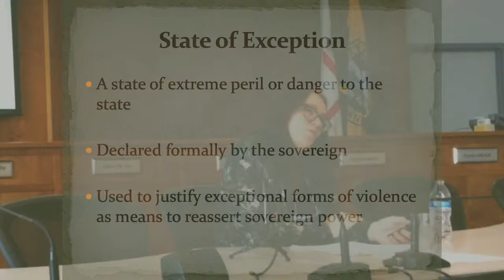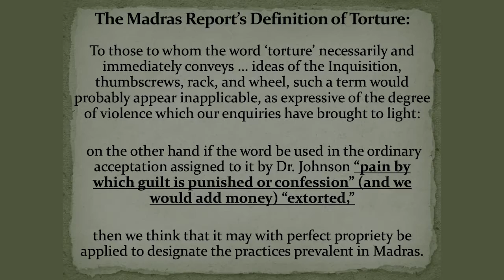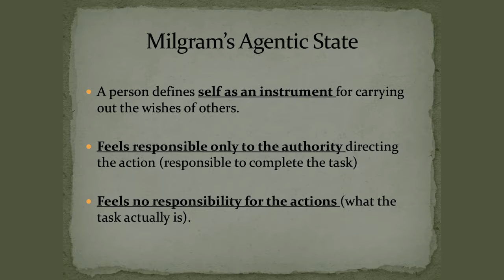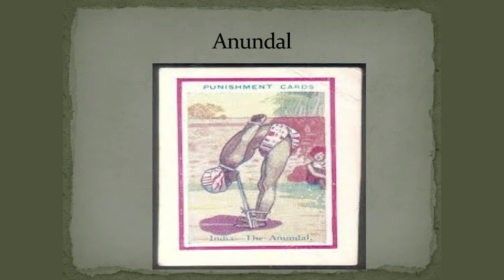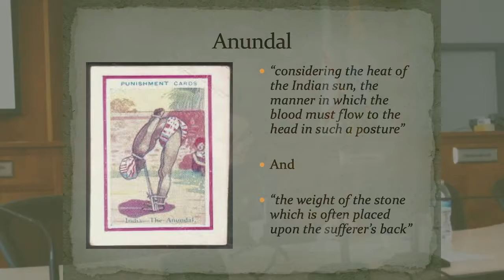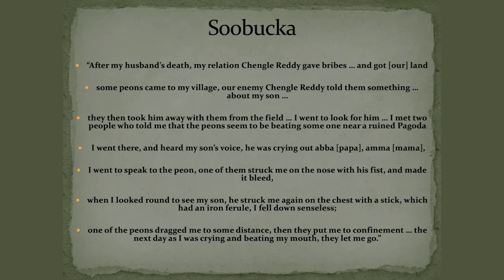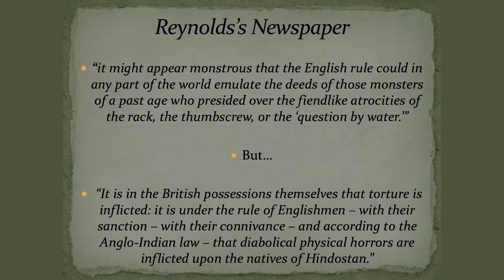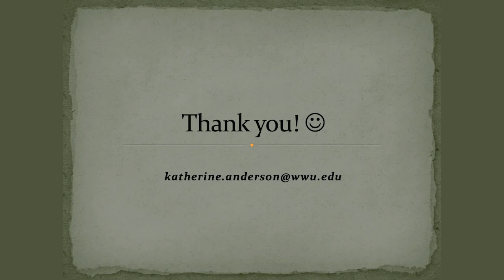Twisted Words: Redefining Torture in the British Empire by Katherine Anderson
The National Museum of Language sponsored this talk by Professor Katherine Anderson of Western Washington University. See the museum's website for more information.